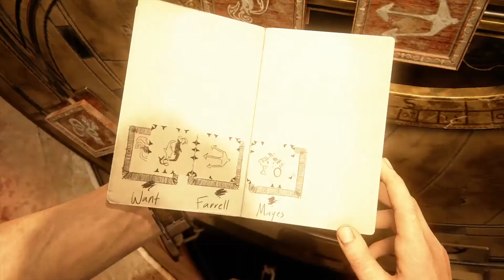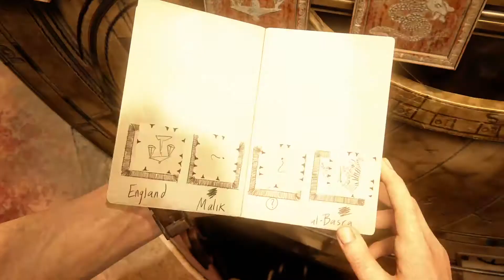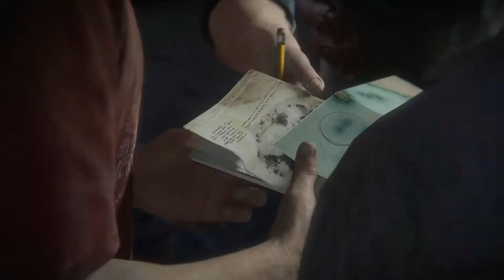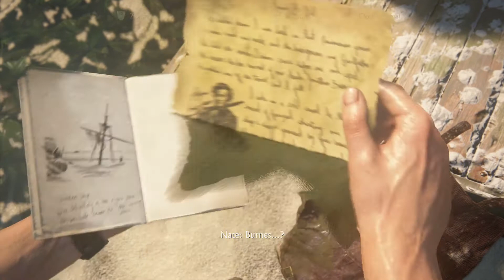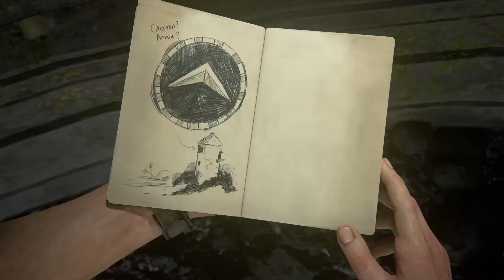Uncharted 4 A Thief’s End Elena part8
hi guys i'm back with some more uncharted thief's end. So i hope you guys are enjoying these series and check out my previous parts of uncharted thief's end, this is the episode 8 and for more drop a like and subscribe and turn on notification for more latest games and catch you guys later and as always PEACE